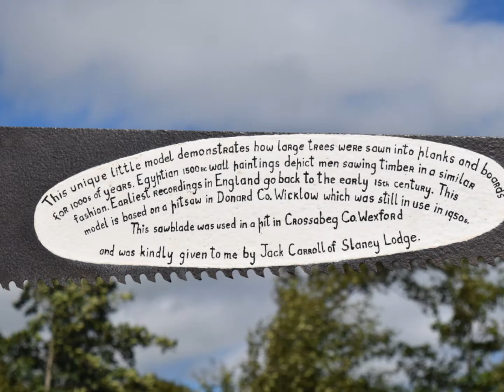Timber Cutting Model @ Craanford Vintage Day 2016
Timber Cutting Model